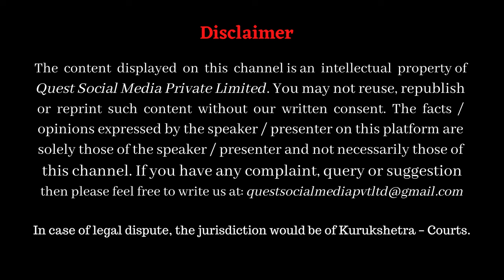Neo – Vedanta by Swami Vivekananda _ Practical Vedanta / Guruji Dr HS Sinha article audio